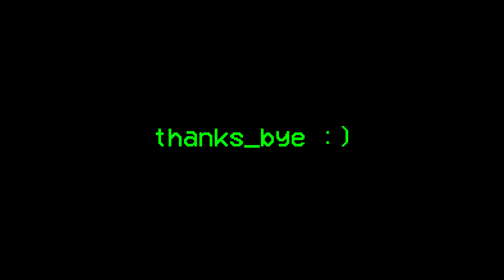The Wallride at Parkside Raceway